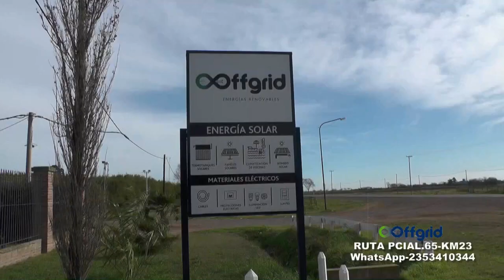L.D.G.A. -PRIMERA FINAL EMPATE EN ASCENSIÓN-UNA DE LAS FIGURAS DE ARENALES-ALEXANDER PONCE-